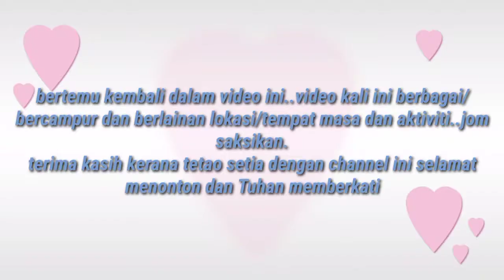Koleksi video terindah || sweet memory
video-video lama yg di simpan biarlah sebagai kenangan .